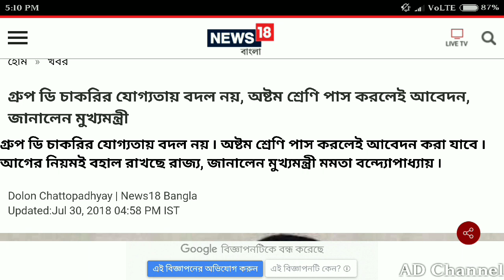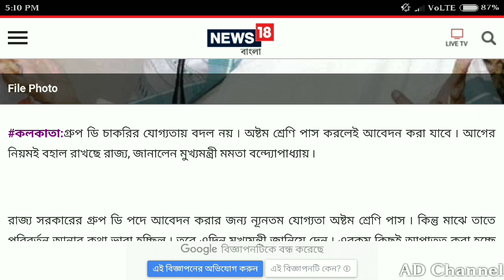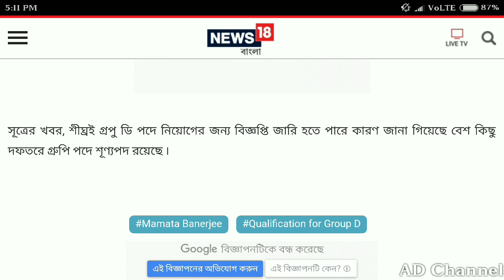গ্ৰুপ ডি নিয়োগ পরিক্ষার আর কোন পরিবর্তন হচ্ছে না জানালেন মুখ‍্যমন্ত্রী।।Wbgdrb recruitment update ।।